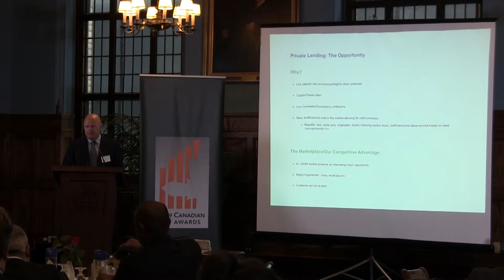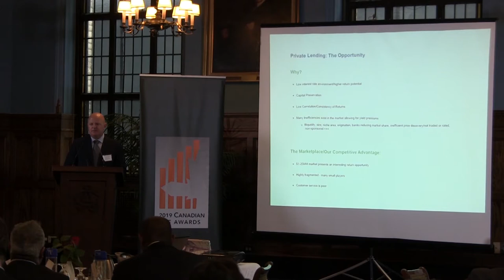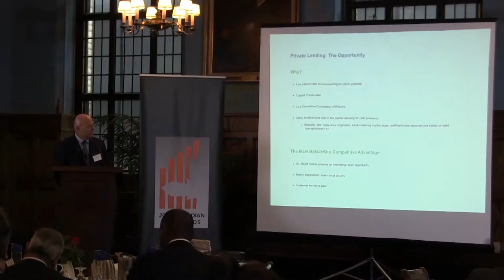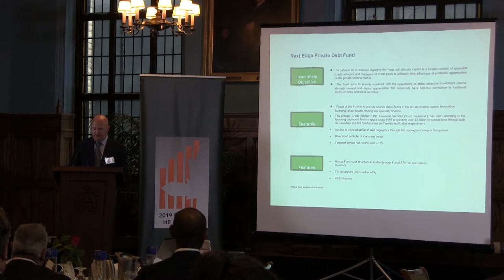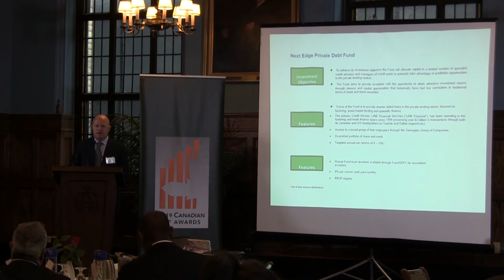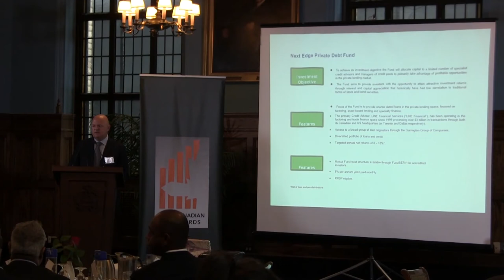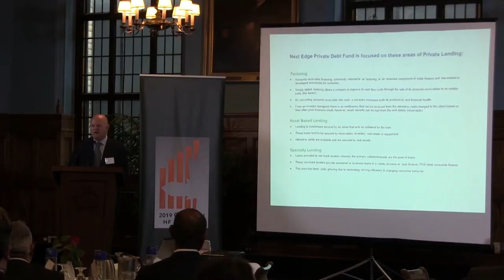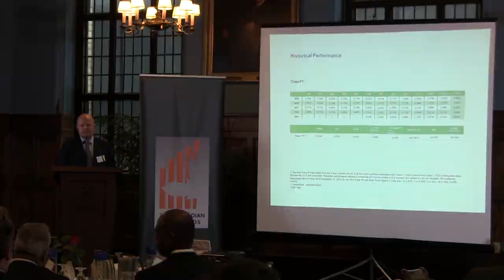CHFA Winners Showcase Investor Conference - Opportunities in Private Debt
Rob Anton, Managing Director at Next Edge Capital, talks about opportunities in investing in private debt at the CHFA Winners Showcase Investor Conference that happened in Toronto in March 2020.